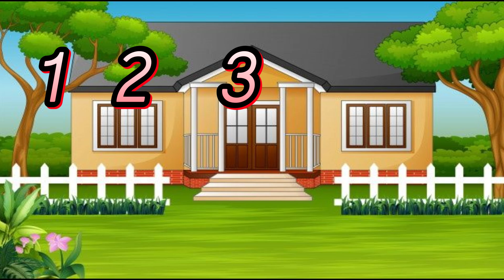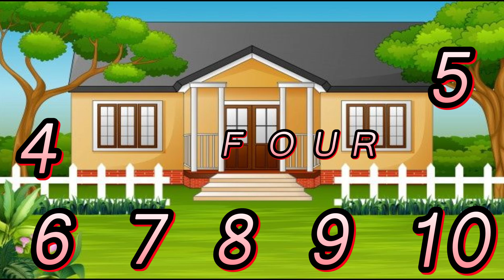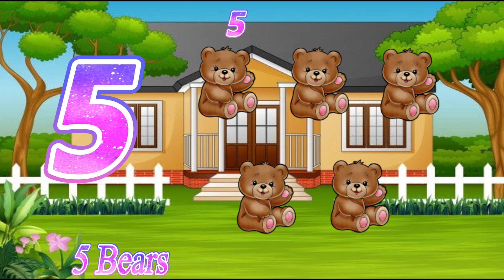Counting 1 to 10 || Backward Counting 10 to 1 || Spellings Number 1-10 || Numbers 1 to 10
This video teaches kids to Counting Numbers. Learn your kids 1 to 10 Numbers with Spellings | Forward Counting Numbers 1 to 10 with names | Backward Counting 10 to 1 | Numbers 1-10. These Numbers activities, resources, and daily practices, kids will enjoy learning their letters numbers and build a strong foundation for reading and writing.
1 to 10 numbers with spellings
Easy Counting Forward & Backward
Backward Counting
10 to 1 numbers with spellings
Numbers 1 to 10 with names
1 to 10 numbers
1 to 10
Numbers Counting
1 to 10 Numbers for Kids